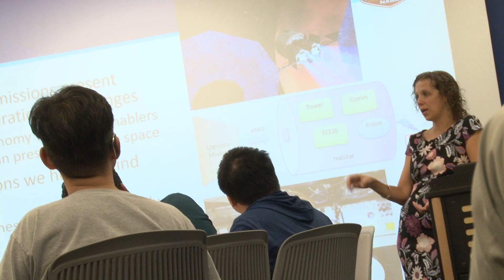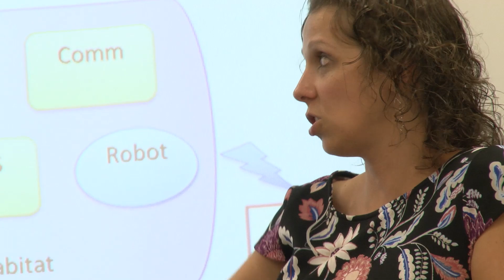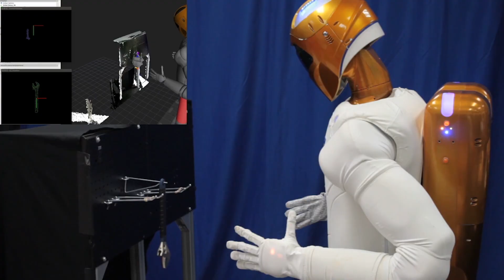Julia Badger: Designing the Future of Space Robots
Not many people can claim that they programmed the first humanoid robot in space.  Julia Badger (BSME ’03) saw her hard work pay off with Robonaut, a sleek feat of humanoid technology that flew on the International Space Station.  Today, as the Project Manager for the Robotics and Intelligence for Human Spacecraft Team at NASA’s Johnson Space Center, she is designing the next generation of autonomous robots that will help humans explore the solar system.